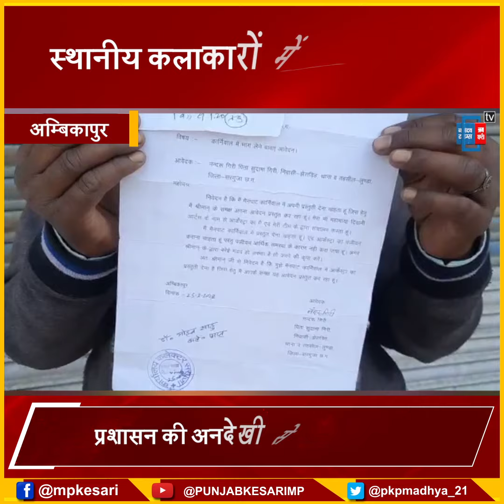मैनपाट कार्निवाल में स्थानीय कलाकारों में नाराजगी, मौका न मिलने से हैं दुखी,बयान किया दर्द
मैनपाट कार्निवाल में मौका न मिलने से दुखी
स्थानीय कलाकारों ने जताई नाराजगी
प्रशासन की अनदेखी से नहीं मिला मौका
खाद्य मंत्री अमरजीत भगत ने दावे अलग